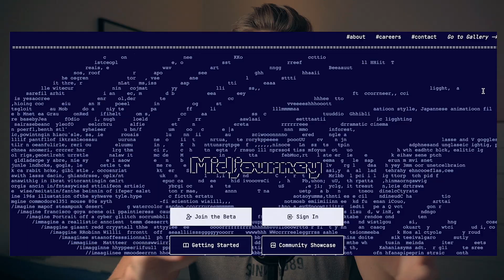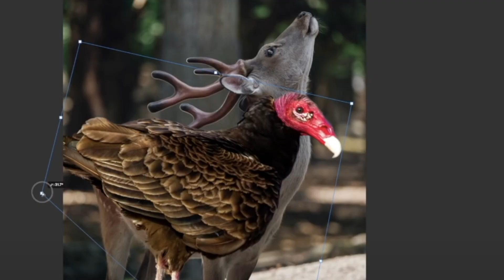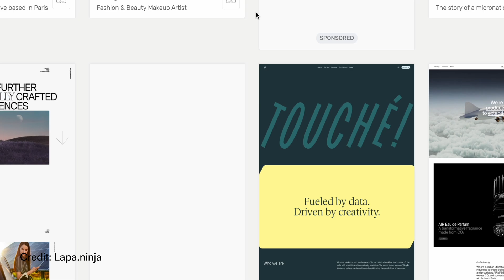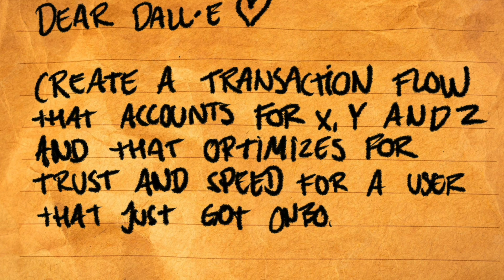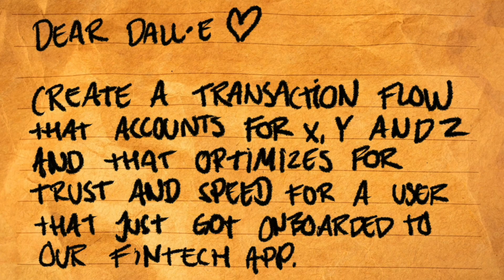The UI Design Skill You NEED When AI Takes Over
AI is one of the most scary and exciting technologies out there—and for UI designers not focusing on the right things, it might be just... scary.

So, in this quick video we'll talk about THE thing you as a UI designer should spend much more of your valuable time on to prevent AI from stealing your job in the future.

📕 Show Notes 📕

➡️ QUESTION — Have a question about UI, UX or Product Design? Designing in Figma? Or Anything Else? Post in the comments section of this video—I’m happy to answer!